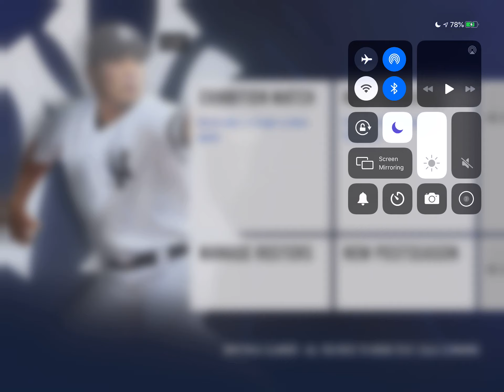Kansas City Royals vs San Diego Padres! RBI Baseball 20